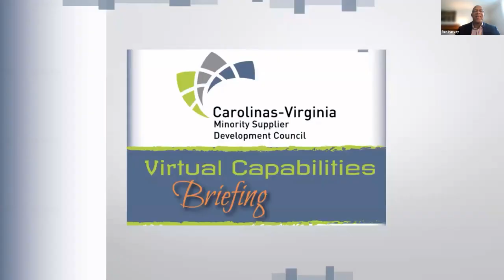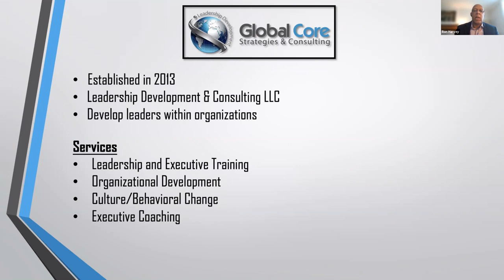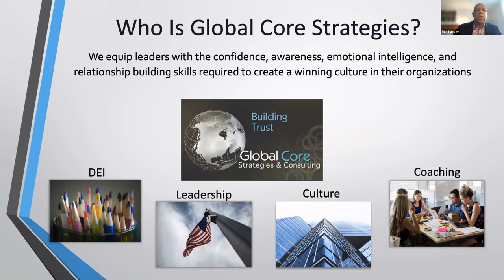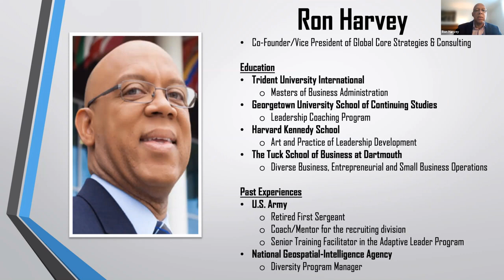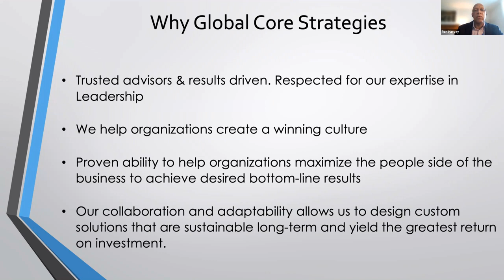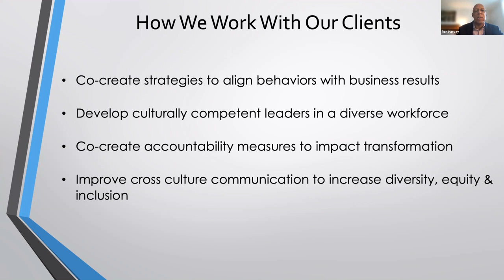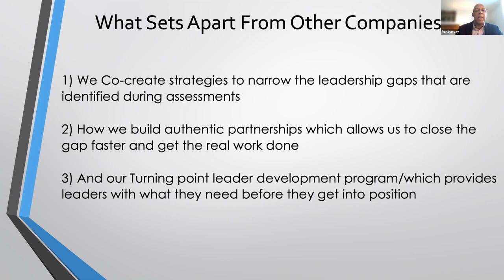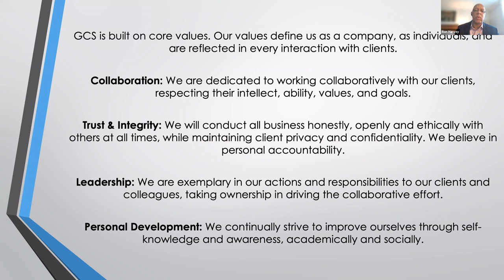CVMSDC VCB GCS